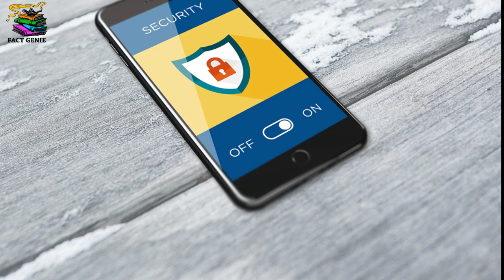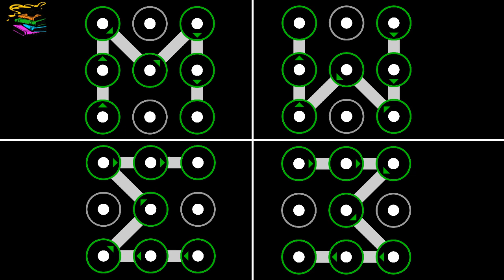Most Common Pattern Locks For Android | In Hindi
kya aap ke mobile ka password safe hey ? Aiiye jaantey hey duniya mein subse jyada istemaal kiye jaaney waaley pattern password.

Is your phone password safe ? Learn what are the worlds most used password pattern.